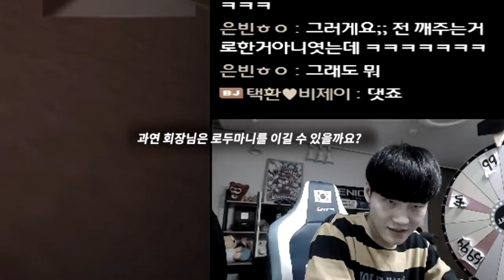L1 로두마니 아직 못 깨신분..?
2020년 2월 18~19일
회장님께서 이번엔
로두마니에 도전합니다